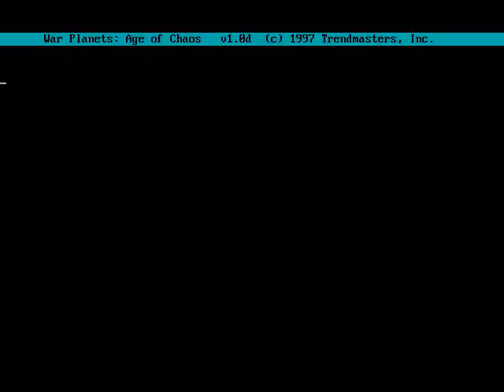War Planets: Age of Chaos 07 - The End...?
And so, the Beast Planet is defeated rather easily, yet it still survives to fight again.  Planet Reptizar better watch out.